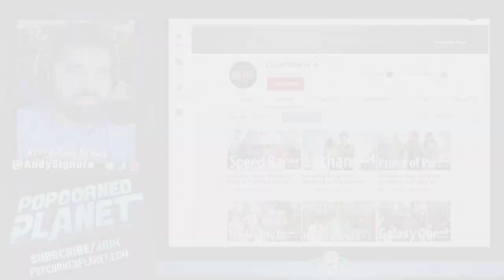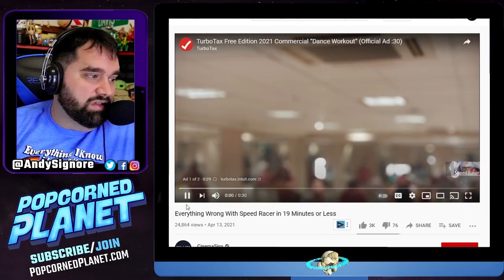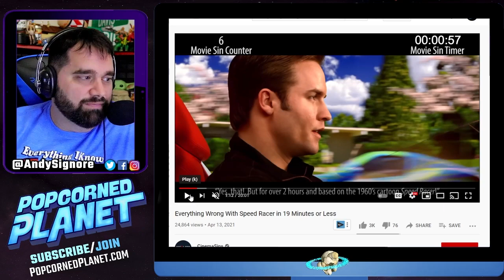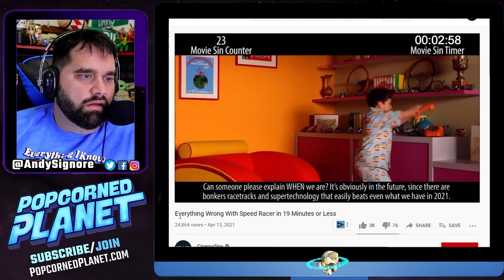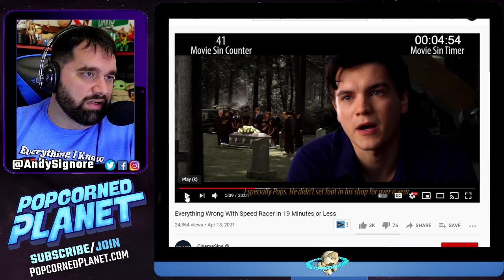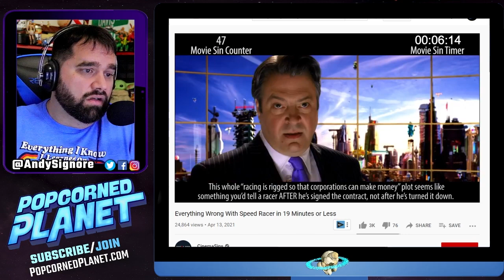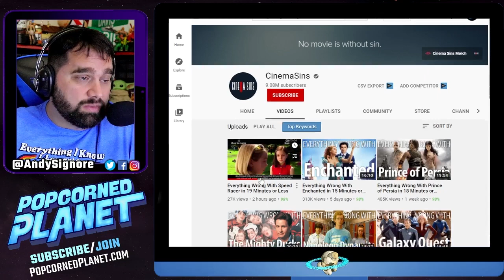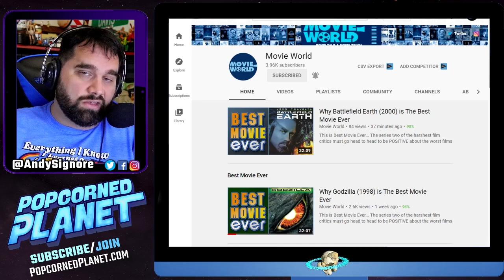Everything Wrong with CinemaSins - Honest Trailers Creator Andy Signore Reacts in 19 minutes or less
ScreenJunkies & Honest Trailers Creator Andy Signore finally opens up about what he thinks of the CinemaSins format and watches Everything Wrong with Speed Racer in 19 minutes or less... to offer his insight on the Everything Wrong with series that is otherwise known as CinemaSins... How far will he get?

Speed Racer is beloved by some, derided by others. So we put the sin hat on and went digging.